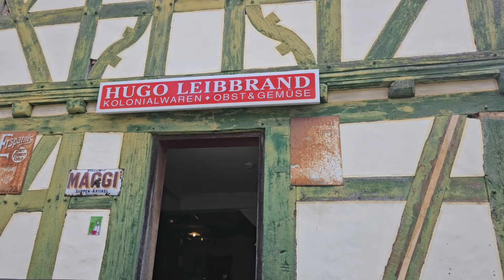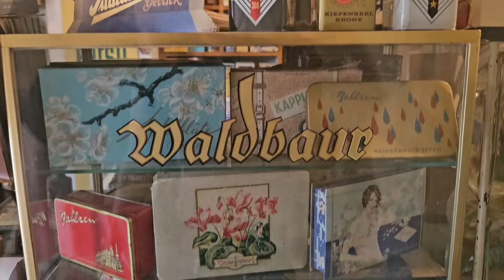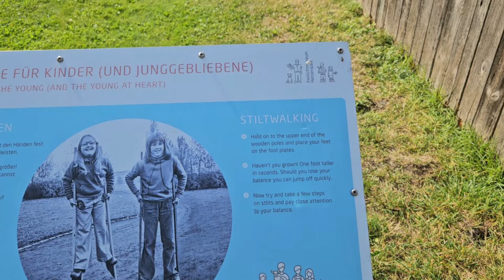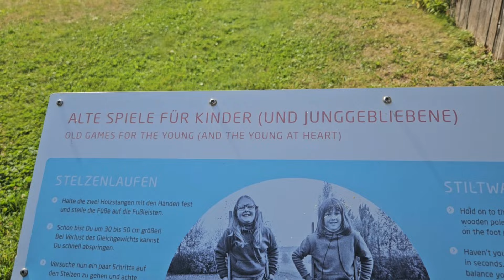#4.Step Back in Time: Exploring Vintage Groceries and Antique Living Spaces.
Hi everyone today we will take you to another place.

At the museum, the grocery store display took us back in time, showcasing how shopping was done in the old days.The houses were equally fascinating, with their unique living rooms adorned with antique furniture. Ornate lamps, hand-woven rugs, and old photographs in gilded frames made each room feel warm and inviting. The craftsmanship was evident in every detail, reflecting a time when life was simpler and more personal.